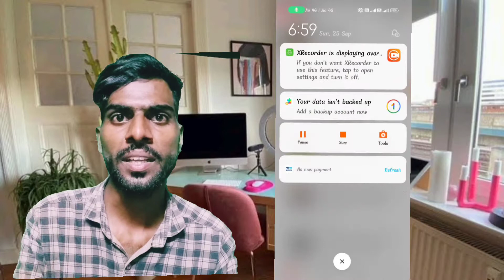90 दिन मे 10 Million Views नहीं हुआ तो Channel Monetise होगा ? Youtube Monetise rule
90 दिन मे 10 Million Views नहीं हुआ तो Channel Monetise होगा ?
Youtube new Monetise rule ?

bina chehra dikhaye video kaise banaye
dusre ki video dal kar paise kaise kamaye
dusre ke youtube video se paise kaise kamaye
dusre ki video se paisa kaise kamaye
dusre ki video upload karke paise kaise kamaye
without showing face youtube channel ideas
tech talk with sanjeev